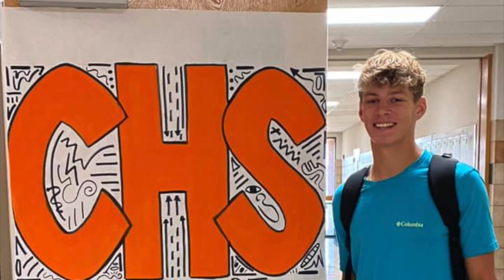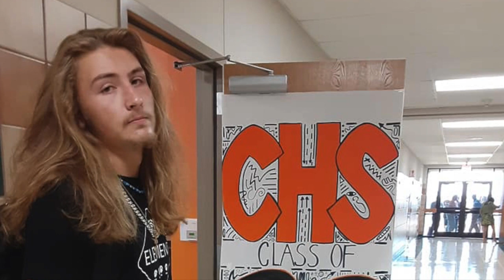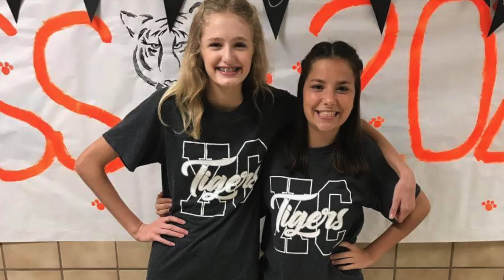Class of 2022 Senior Slideshow - Commerce High School in Commerce, Texas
Senior Pep Rally Slideshow